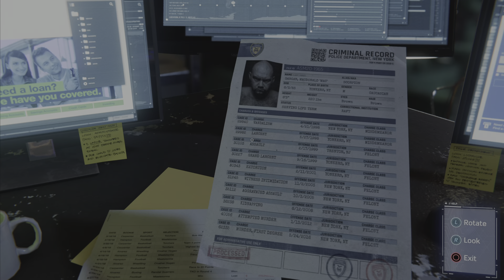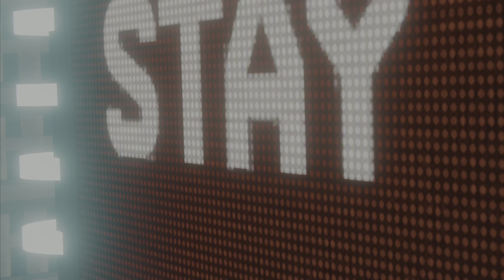Spider-man PS5 4K Gameplay Part 38 - Picking up the Trail | Vulture and Electro Boss Fight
Building up to Spider-man 2. Daily gameplay videos for Marvel's Spider-man in 4k uploaded for the archives.

Thanks for following the journey.

Spider-man PS5 4K Gameplay Part 38 with no commentary